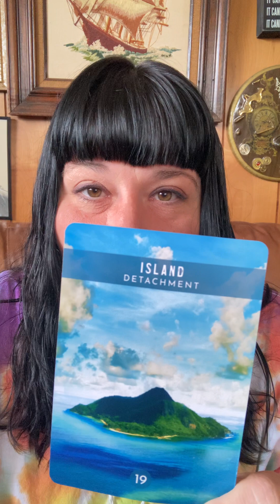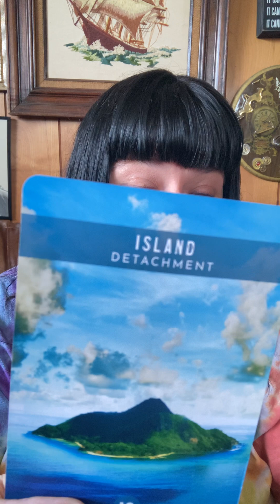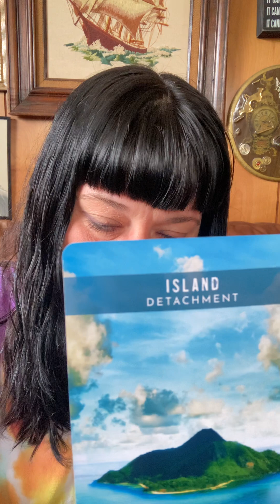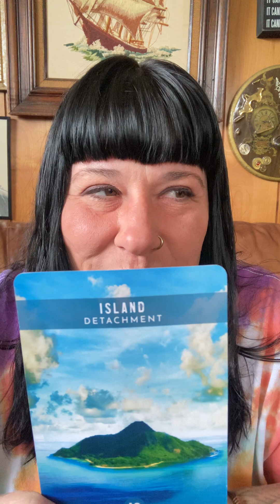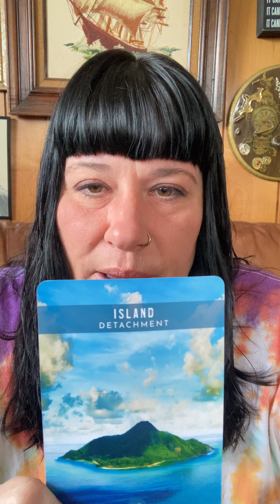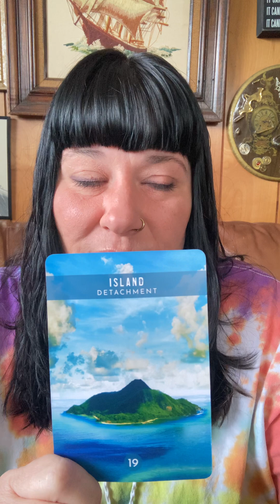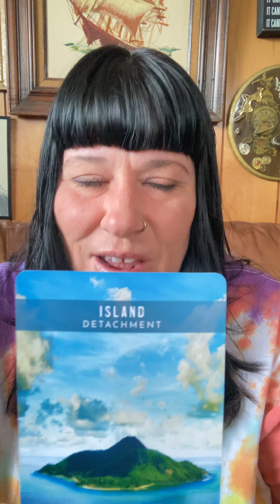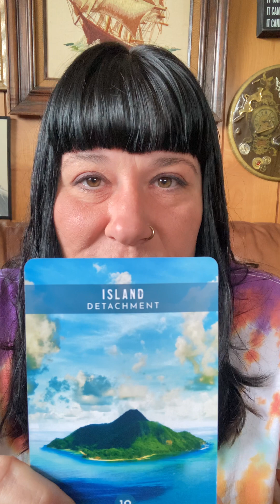March 7, 2023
Nature Oracle - Detatchment